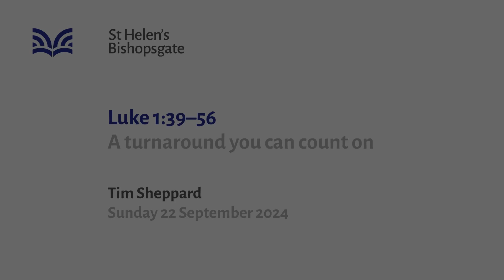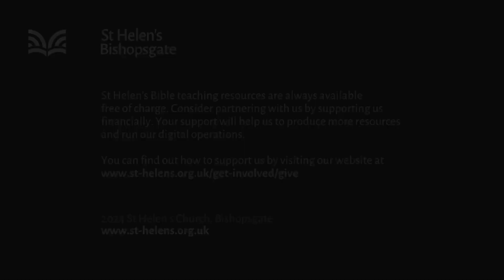Luke 1:39-56 A turnaround you can count on (SE24/038)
"A turnaround you can count on" - What does it mean to say the gospel is ‘good news’? As Luke continues his introduction to the life of Jesus, he interrupts the narrative with Mary’s famous song of praise to God. Her profoundly significant words remind us that the gospel is about God’s favour towards us, and they help us to share her joy.

Series title: Behold him come
Speaker: Tim Sheppard